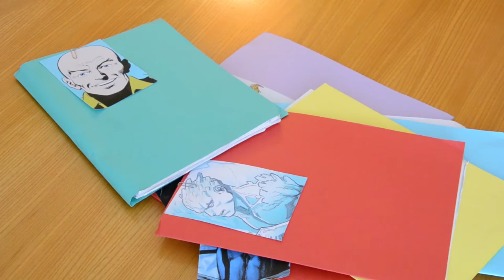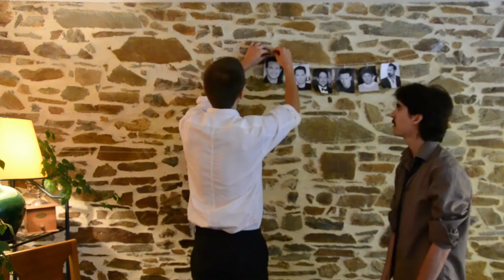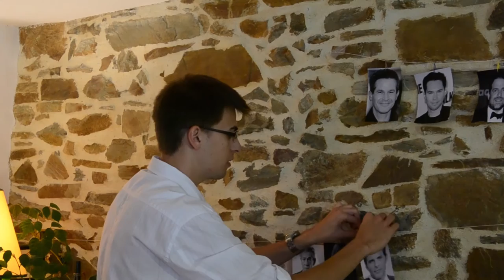DARVEC #4 — X-Men: Days of Future Past (2014)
Dans cette affaire, les enquêteurs Simon et Nico tente de dresser le portrait complet de l'affaire X-Men, et de trouver le coupable derrière X-Men: Days of future past.
Retrouvez une rétrospective de l'univers X-Men au ciné dans une enquête crasseuse et plein de petites images qui pendouillent le long d'un fil pour ce quatrième épisode de Darvec.